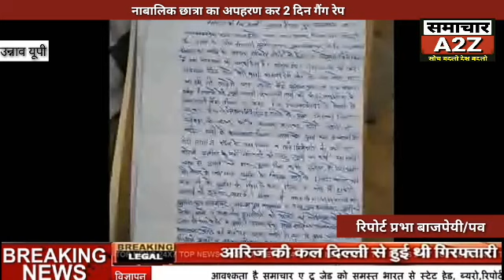उन्नाव (यूपी) नाबालिक छात्रा का अपहरण कर 2 दिन गैंग रेप।